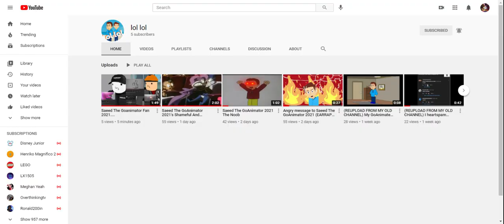Special Thanks To lol lol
Let's give him 50 S U B S at least